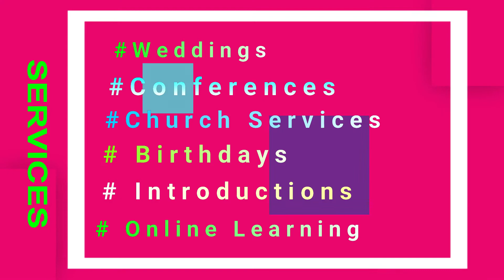Our Services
We are an Online Streaming company offering Quality and Reliable Online Streams for any function/occasion.